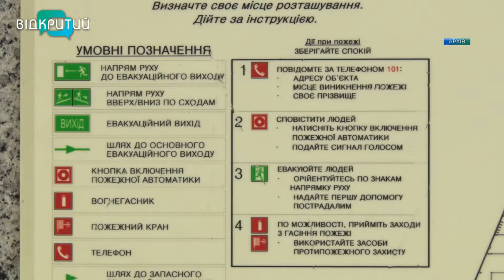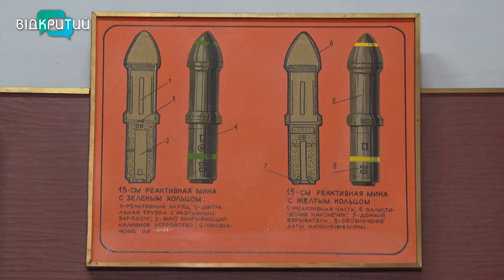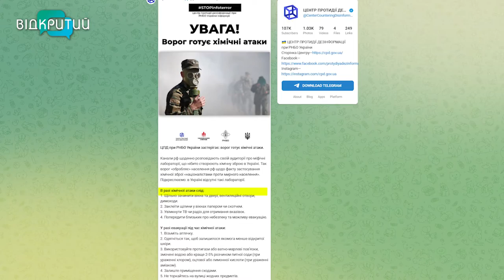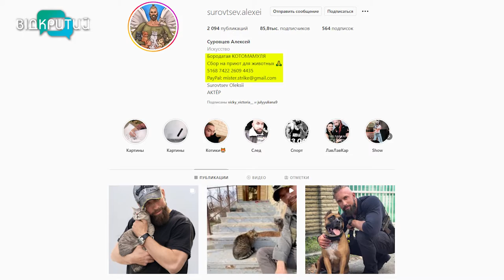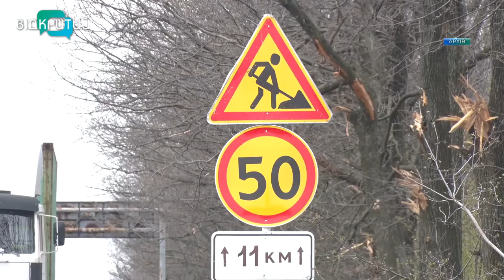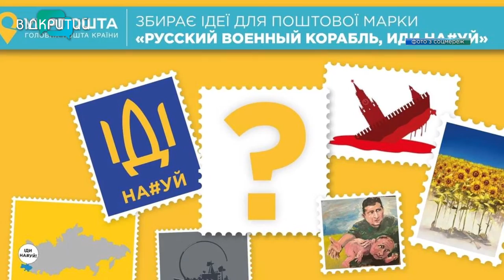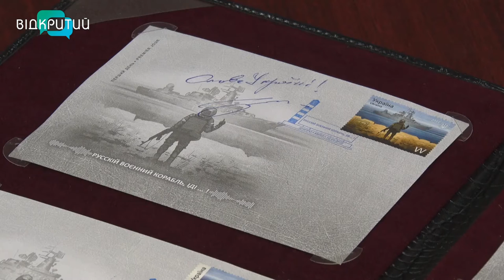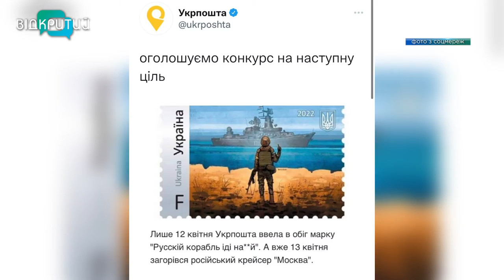Новини OPEN NEWS від 19 квітня 2022 року 20:15